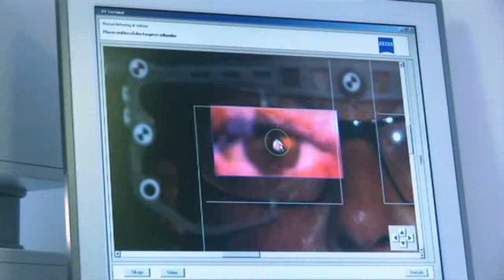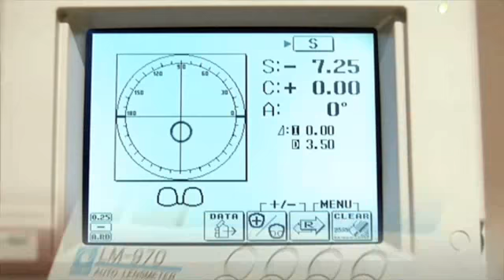Optiker 8000 Århus C Nyt Syn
Nyt Synbeliggende i 8000 Århus C er glimrende hvis du leder efter optiker eller kontaktlinser. For mere information så ring til os på 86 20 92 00, besøg os Lille Torv 2, 8000 Århus C Jyllandeller se hjemmesiden oven over.